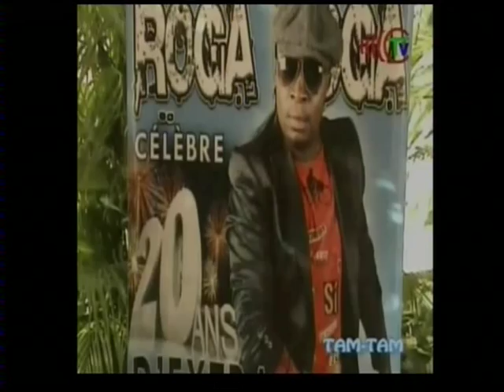Extra Musica 20 ans Déjà le 22 Juin 2013